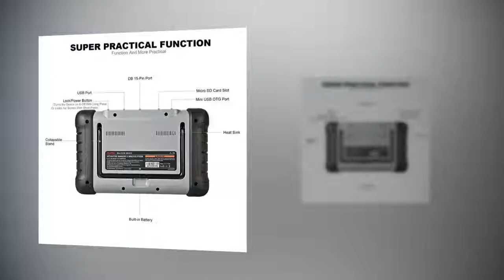Autel MaxiCOM MK808 OBD2 Diagnostic Scan Tool with All System and Service Functions including Oil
SPECIAL DISCOUNT ON Autel MaxiCOM MK808 OBD2 Diagnostic Scan Tool with All System and Service Functions including Oil Reset, EPB, BMS, SAS, DPF, TPMS Relearn and IMMO (MD802+MaxiCheck Pro)